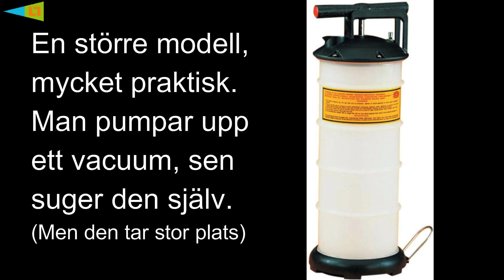Byte av olja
Detta är del 4 i en serie filmer om service av en dieselmotor. Motorn i filmerna är en Volvo MD2030, 28 HP, från 1998. De grundläggande funktionerna som jag pratar om finns i alla dieselmotorer.

Denna del handlar om oljan. Vi pumpar ut den gamla oljan, byter oljefiltret och fyller på med ny olja. Och köper en ny pump.

I denna serie:
Del 1 beskriver flödet av diesel, olja och kylvatten genom motorn.
Del 2 förklarar i detalj hur du byter bränslefiltren och luftar motorn.
Del 3 berättar om  det yttre och inre systemet med kylvatten, filter och byte av impeller.
Del 4 handlar om oljebyte och oljefilter.

0:00 Förberedelser
0:26 Pumpa ut den gamla oljan
1:00 Olika oljepumpar
2:33 Tömma oljan i flaskor
4:25 Byta oljefiltret
5:06 Fylla på ny olja
6:40 Svart olja